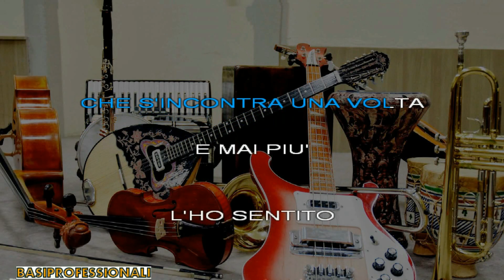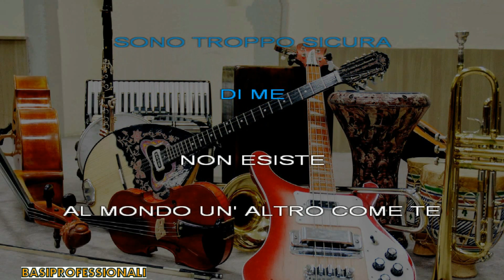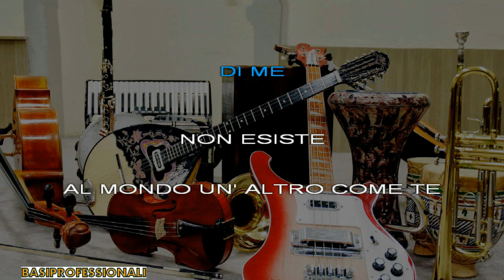ORIETTA BERTI★TU SEI QUELLO★KARAOKE(NEW VERSION)